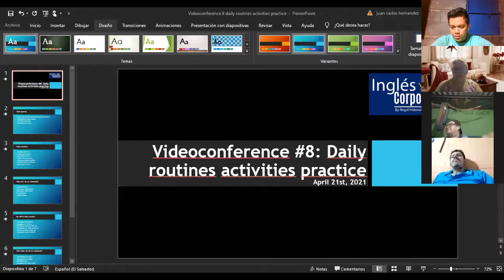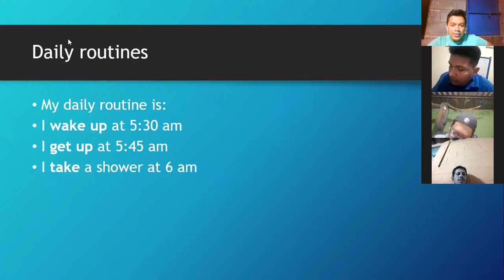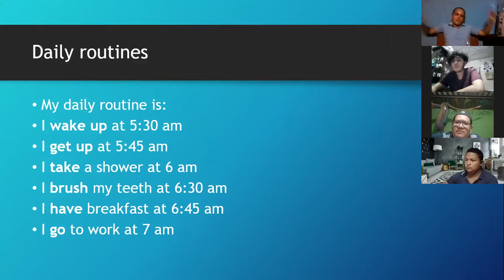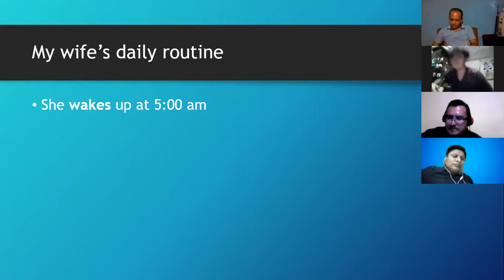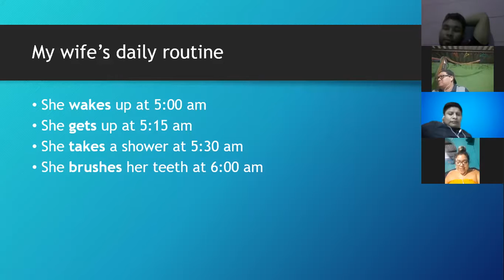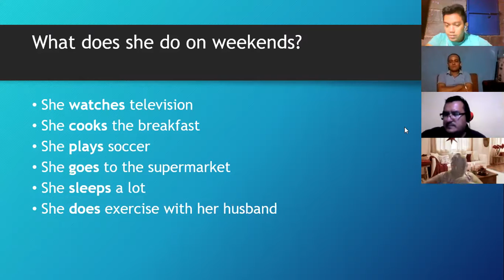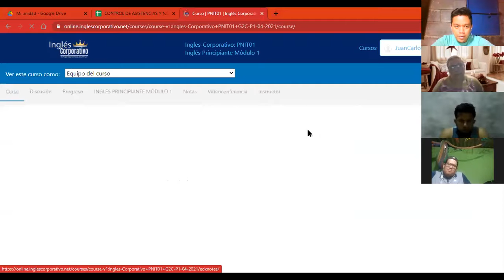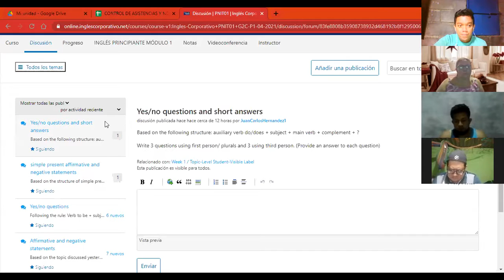Videoconferencia #8 Daily routines activities practice